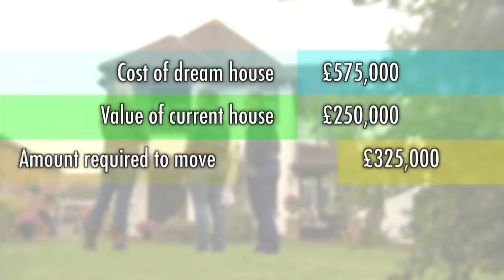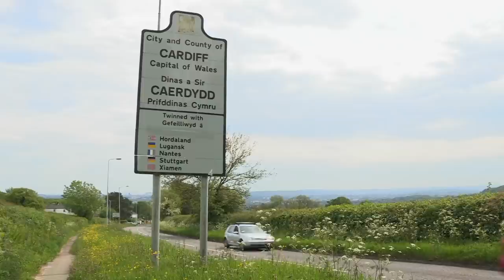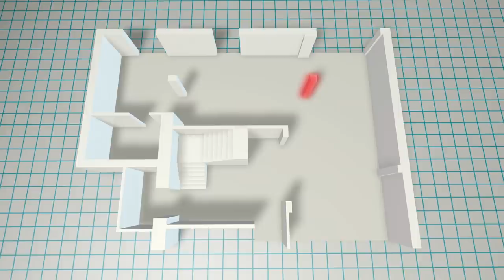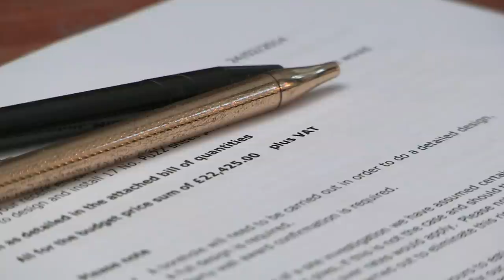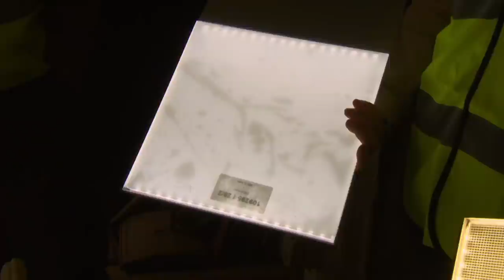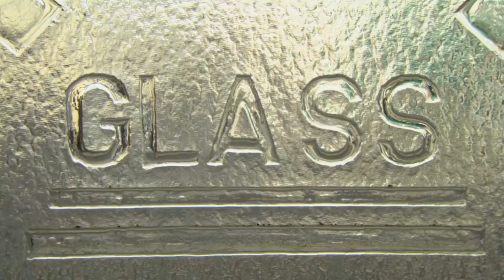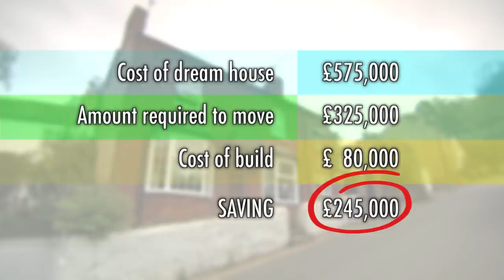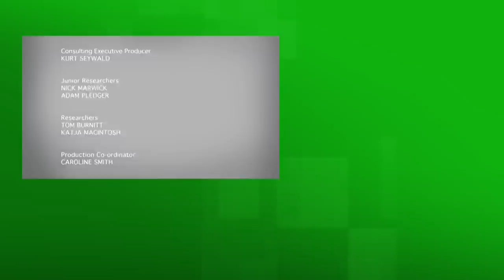Budget Family Home Makeover - Double Your House For Half The Money - S03 EP8 - Interior Design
Join us in this episode of Double Your House for Half the Money as two families face the challenges of expanding their homes within a tight budget. In Buckinghamshire, Russell and Carmel navigate unexpected setbacks while renovating their cottage, while in Wales, Darren and Tracy tackle the complexities of transforming their 1930s detached house. From unexpected structural issues to design dilemmas, witness the triumphs and tribulations as these families strive to create their dream homes on a budget.